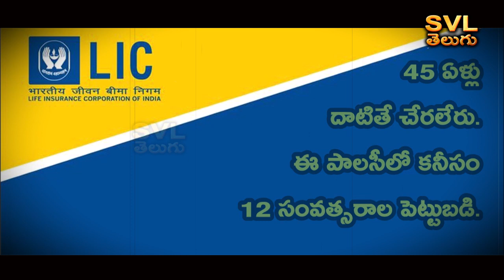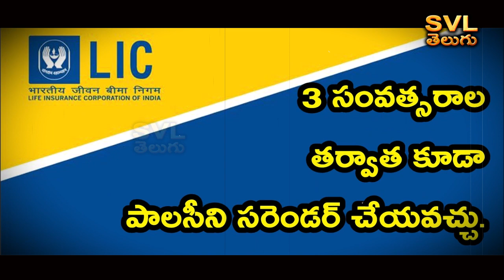If you pay 6 thousand rupees per month in LIC Jeevan Pragathi scheme you can get Rs 28 lakhs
Earn a lot of money. But there are very few people who save. But many people question how they can save their low salary.

But they don't know that savings can be made in small amounts. LIC has schemes for small investors. LIC has brought a variety of insurance plans to suit all classes. LIC Jeevan Pragati Policy Plan is a part of it. Through this scheme you can get a substantial amount at the time of maturity.

12 years
  Every Indian citizen above 12 years of age can join this scheme. Can't join after 45 years. Minimum 12 years investment in this policy. You can save up to 20 years. By this you can get huge amount at maturity.

200 per day
  In this scheme, if you pay Rs.6000 per month at the rate of Rs.200 per day and pay Rs.72,000 per year as premium, you can get Rs.28 lakh as maturity benefit after 20 years. In this, you get a minimum of Rs 10,000 to a maximum of Rs 1 crore as accident insurance. This policy should be invested for 12-20 years.

icici prudential lic
jeevan surabhi 107
best money back policy for 5 years
buy lic term plan online
lic agent merchant
buy lic tech term plan
merchant online lic
amazon lic payment
lic term insurance plan online
lic term insurance online
saral jeevan bima policy
jeevan surabhi 108
lic of india term insurance
lic term life insurance
lic saral pension plan details
sbi lic online payment
lic life insurance plans
money back policy plan 75
postal lic
lic term insurance plan
lic term insurance policy